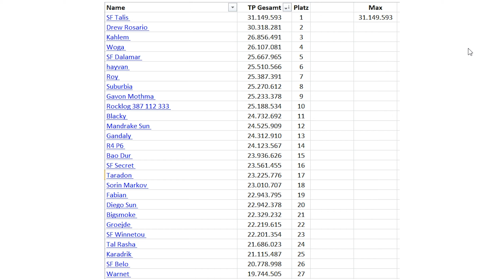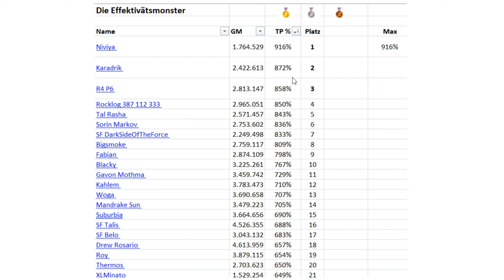GEONOSIS 18⭐ - 156M GM - StarForge Serenno ▶ Let's Play Part 197 ▷ Star Wars: Galaxy of Heroes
Dank der großartigen Leistung unserer Mitglieder und der noch großartigeren Planung unserer TB Offis/Spezialisten, haben wir es geschafft, mit nur 156 Millionen Galaktsiche Macht (GM) und weniger als 50 Mitgliedern, 18 Sterne in unserem zweiten Anlauf der Dunkle Seite Territorialschlacht Geonosis: Macht der Separatisten zu holen! :D

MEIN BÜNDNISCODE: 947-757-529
GILDE: StarForge Serenno

Lebe deine STAR WARS™-Träume aus und kämpfe mit beliebten Helden der dunklen und hellen Seite an bekannten Schauplätzen um die Herrschaft über die Galaxis. Erstelle und bearbeite dein Traumteam mit Charakteren jeder Ära, einschließlich neuer Charaktere aus STAR WARS™: Das Erwachen der Macht und Rogue One™: A STAR WARS™ Story. Nimm an rundenbasierten Schlachten teil, kämpfe gegen riesige Bosse, verbessere deine Charaktere und erlebe eine neue Dimension des Spiels!

BAUE DAS ULTIMATIVE TEAM AUF
Rebellenanführer? Imperiale Schurken? Nutze Helden und andere Figuren aus dem STAR WARS™-Universum, um Elite-Trupps der Hellen und Dunklen Seite zusammenzustellen. Triff strategische Entscheidungen und wähle Charaktere aus, deren Fähigkeiten sich ergänzen, um legendäre Trupps zusammenzustellen!

HERRSCHE ÜBER DIE GALAXIS
Besiege Gegner und klettere an die Spitze, indem du die galaktischen Holospiele in einer weit, weit entfernten Cantina beherrschst. Verbessere die Fähigkeiten deiner Helden, um mächtigere Angriffe und noch bessere Belohnungen zu erhalten. Bekämpfe dann in Cantina-Truppenkämpfen, in der PvP-Trupp-Arena und bei Truppturnieren andere Spieler, um galaktischen Ruhm zu erringen.

SPIELE MIT MÄCHTIGEN CHAMPIONS
Triff taktische Entscheidungen und statte deine Helden mit der ultimativen Ausrüstung aus, um ihren Schaden im galaktischen Krieg zu erhöhen. Schalte spezielle Anführerfähigkeiten frei, um dein Team unbezwingbar zu machen, und nutze Kräfte wie Luke Skywalkers "Volltreffer", Jedi-Ritter Anakins "Skrupelloser Angriff" und mehr.

NIMM AN EPISCHEN RAUMSCHLACHTEN TEIL
Sammle bekannte Raumschiffe und riesige Großkampfschiffe, um deine Flotte aufzubauen. Meistere brandneue Herausforderungen, kämpfe dich durch den Weltraum und zeige in der Flotten-Arena, was du kannst. Sammle einzigartige Upgrade-Materialien für Charaktere, die nur als Belohnungen in Schiffsschlachten gewährt werden. Jedes Raumschiff hat seine eigene Crew mit einzigartigen Fähigkeiten für die einzelnen Schiffe. Rekrutiere mächtige Charaktere, um eine unschlagbare Armada aufzubauen!

ARBEITE DICH IN GILDEN NACH OBEN
Führe Raids mit Freunden an und kämpfe gegen mächtige Bosse, wie den Rancor und den AAT, indem du eine eigene Gilde erstellst. Nimm mit deiner Gilde an epischen, mehrstufigen Territorialschlachten teil, bei denen du sämtliche Schiffe und Charaktere aller Gildenmitglieder auf einem immer schwierigeren Schlachtfeld einsetzt, das sich ständig weiterentwickelt. Arbeite mit deiner Gilde zusammen, um bis zu 7.500 Einheiten in die Schlacht zu führen und in Platoon-Missionen Spezialfähigkeiten wie die Ionenkanone freizuschalten. Erweitere deine Gilde und deine Sammlung, um die weltweiten Bestenlisten und die Star Wars™-Galaxis zu beherrschen.

Jetzt gratis herunterladen! Besuche und folge @EAStarWars auf Facebook, Twitter und Instagram, um aktuelle News und witzige Updates zu erhalten.

EA kann die Online-Dienste mit einer Frist von 30 Tagen durch Information per E-Mail (falls vorhanden) und nach Bekanntgabe einstellen.